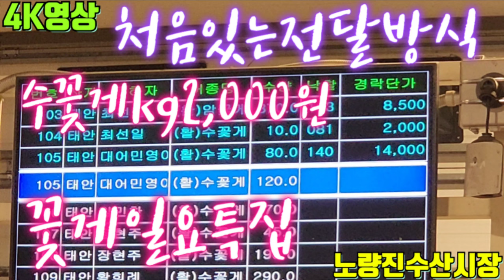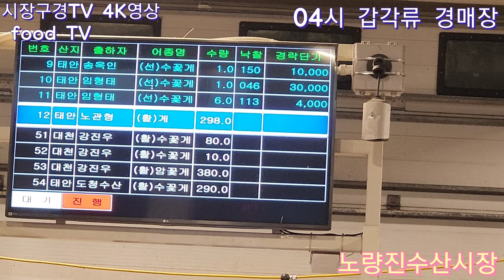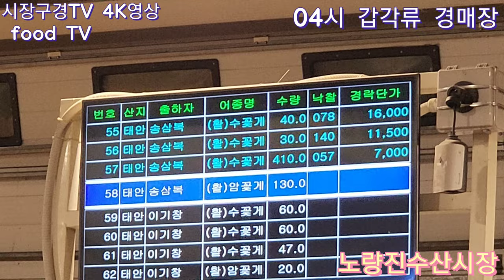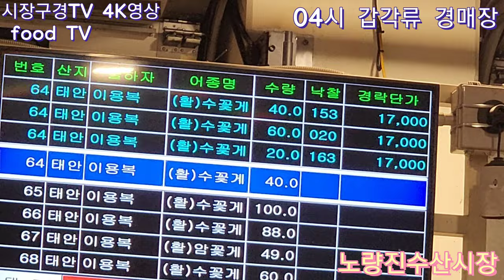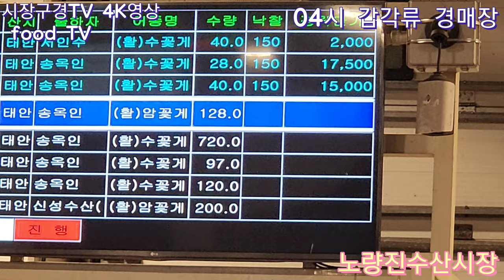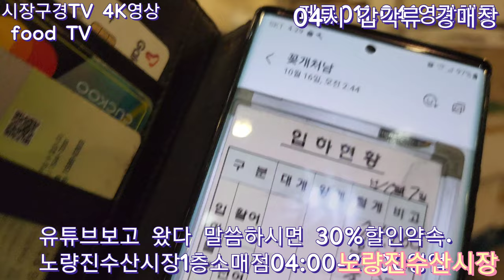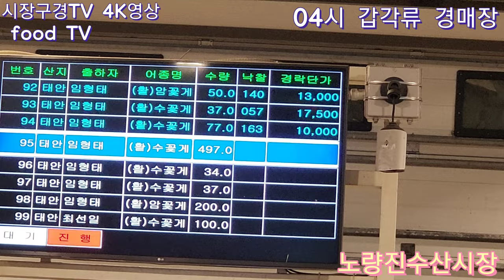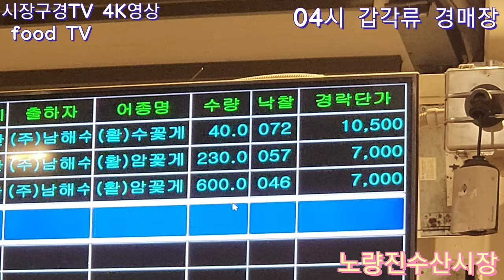04시경매 '꽃게일요특집' 처음있는 방식의 시세전달 수꽃게(낙찰가)kg2,000~17,500, 암꽃게(낙찰가)kg7,000~13,000원 10/16 노량진수산시장 꽃게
처음 시도해보는 전광판보여주기 시세전달